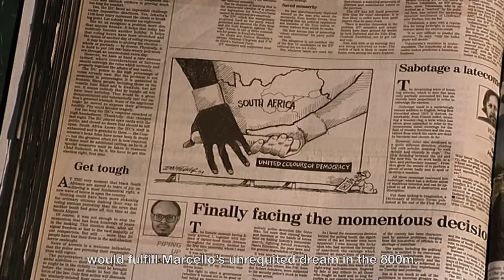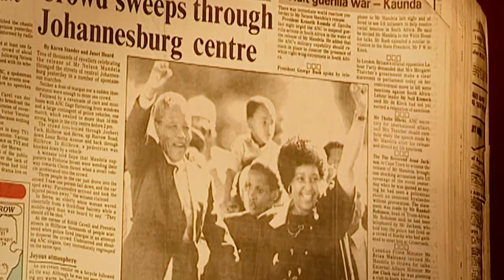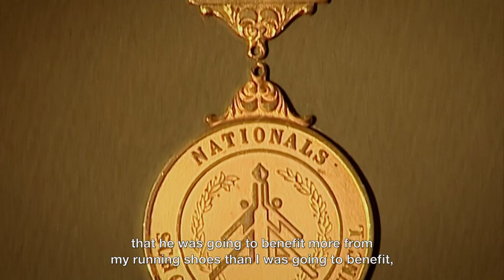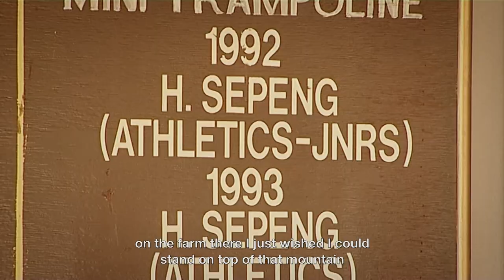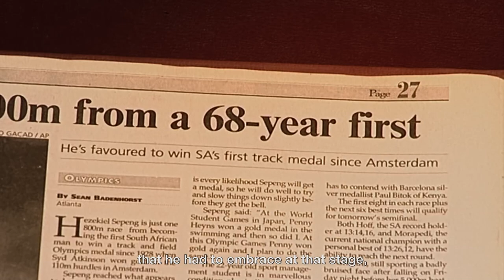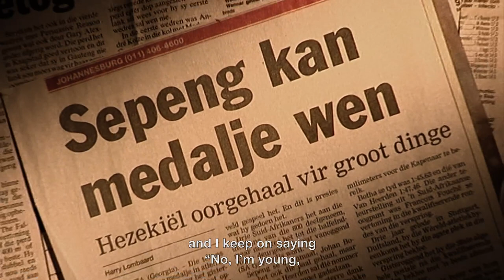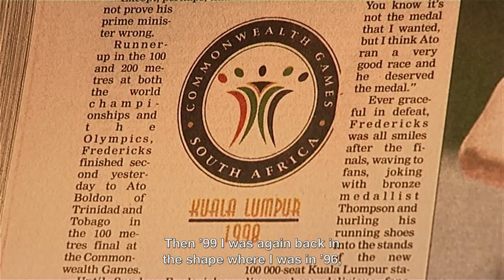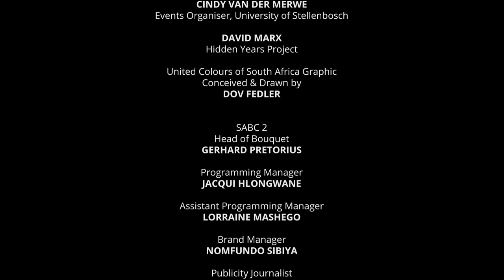Two South Africans - Episode 2 - Hezekiel Sepeng "....from the top of the mountain"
On the 24th April 1973 Marcello Fiasconaro – the wonder-boy from Cape Town – equaled the South African record for the 800 meters.
Two months later, on the 27th June 1973 – at age 24 – he broke the world record for the 800 meters in Milan, Italy.
A legend in his lifetime & revered in Italy, Marcello’s world record for the 800 meters stood for ten years.
His Italian record for the 800 meters still stands today.
Marcello’s South African record stood for 25 years and was finally broken on the world stage a generation later - by Hezekiel Sepeng at age 22 heading a new wave of South African athletes.
On the 1st August 1996, Hezekiel Sepeng, became the first Black South African ever - representing his country South Africa – to win an Olympic medal when he took silver in the 800 meters at the 1996 Atlanta Olympic Games.
For Hezekiel - the young farm boy from Boskop – his triumph was the euphoric climax to a determination & destiny that saw his brilliance on the track win hearts & minds and overturn entrenched racist prejudice.
For South Africa his triumph brought confirmation of a new dawn where black and white athletes could finally compete on the world stage as South Africans representing their country - the new free & democratic South Africa.
Two South Africans is the combined life’s journey of Marcello Fiasconaro and Hezekiel Sepeng – two South African world champions - told against the tortured sporting / political backdrop of South Africa’s begrudging & grueling climb from the dark days of Apartheid to the afterglow of a new free and democratic post-1994 South Africa.